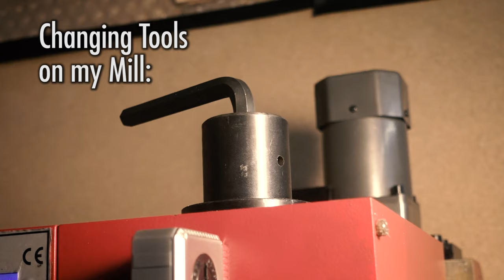Milling Machine Upgrades - Hammer/Wrench Tool + Spindle Lock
On most manual milling machines you need at least two tools to change the tooling in the spindle, often three like in this case. Most (cheaper) machines don't have a spindle lock built in, so you usually have use one tool to block the spindle from rotating, one tool to loosen the drawbar, and usually a small hammer to knock the tool out of the tapered spindle.

This process gets pretty annoying and costs some time if you have to change tooling a lot, so I came up with a solution to make it much more convenient and faster.

First I made a combination tool that contains a nicer, adjustable drawbar wrench as well as a spring loaded hammer in one tool, so you can loosen the drawbar and knock out the tool in the same process. In addition, two locking rings on the rigid and rotating part of the spindle provide a quick way to lock the rotation without using any tools. And as an additional feature, screwing the rings together allows to lock the spindle completely solid, which makes it possible to use the quill to cut keyways and similar features into parts features that you would normally need a shaper for.

The idea for the drawbar tool comes from Frank Hoose who's got the same Mill and a great YouTube Channel with tons of cool ideas like this, check him out

If you're wondering, this mill is a Sieg SX4. The same machine is sold in the US by Grizzly as the Grizzly G0720R